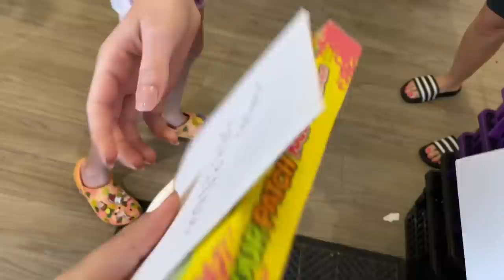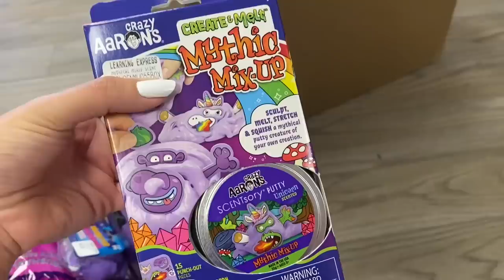YELLOW 🌼 VS PURPLE 🍇 VS PINK 🎀 FIDGET SHOPPING CHALLENGE!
Do YOU want to be a featured guest In our COLOR VS COLOR VS COLOR series?!

-We would also love if you would submit a short video telling us why you’d like to be picked!